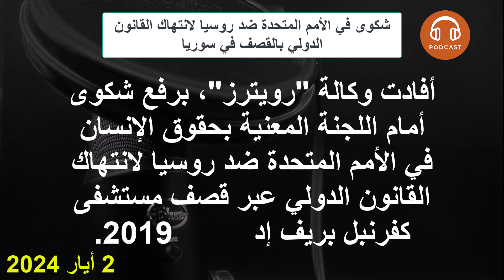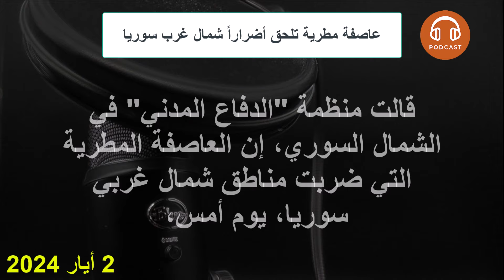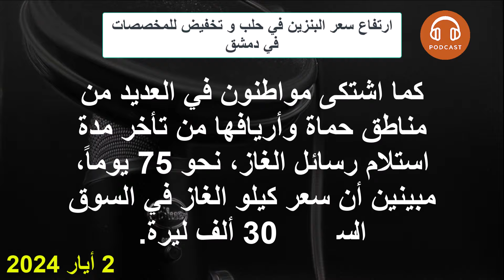شكوى في الأمم المتحدة ضد روسيا لانتهاك القانون الدولي بالقصف في سوريا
روسيا تشكك بوجود خلاف بين دمشق وطهران
الاتحاد الأوروبي يعتزم تقديم مساعدات مالية إلى لبنان لدعم اللاجئين السوريين
عاصفة مطرية تلحق أضراراً شمال غرب سوريا
ارتفاع سعر البنزين في حلب و تخفيض للمخصصات في دمشق